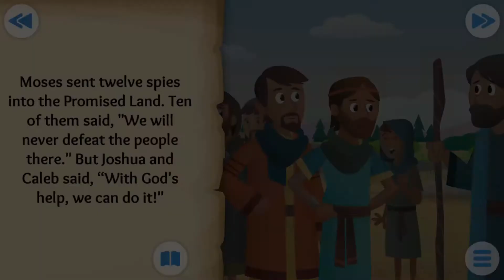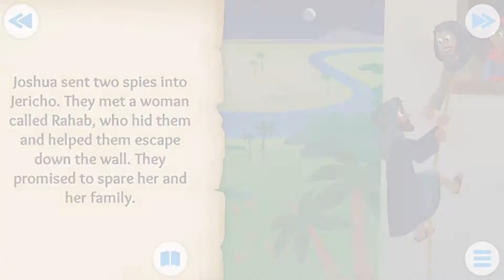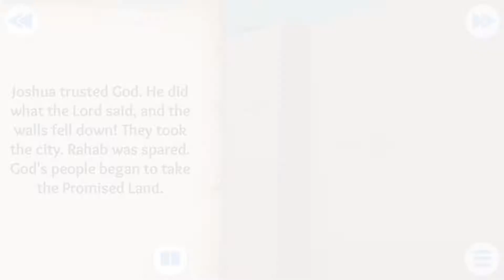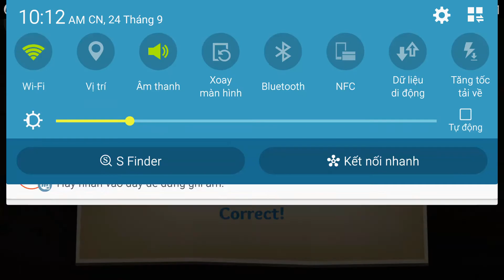Bible story- Moses Entering The Promised Land- Waters parts and Walls fall